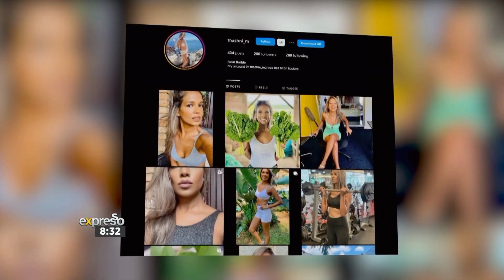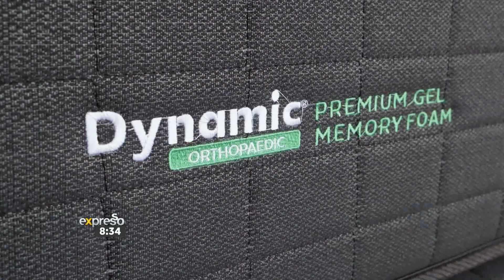How Farmer, Thashni Manjoo unlocks her 100% - By CLOVER KRUSH